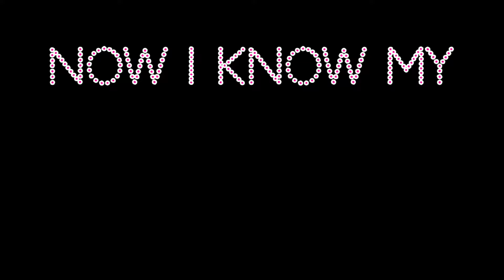ABC Lullaby | ABC Lullaby Song | Alphabet song | Phonics Song